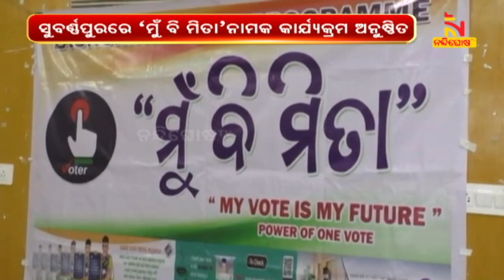ସୁବର୍ଣ୍ଣପୁର ଜିଲ୍ଲାପାଳଙ୍କ ସମ୍ମିଳନୀ କକ୍ଷରେ `ମୁଁ ବି ମିତା' କାର୍ଯ୍ୟକ୍ରମ ଉଦଘାଟିତ | NandighoshaTV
ସୁବର୍ଣ୍ଣପୁର ଜିଲ୍ଲାପାଳଙ୍କ ସମ୍ମିଳନୀ କକ୍ଷରେ `ମୁଁ ବି ମିତା'  କାର୍ଯ୍ୟକ୍ରମ ଉଦଘାଟିତ ହୋଇଛି । ରାଜ୍ୟ ସରକାର ଓ ନିର୍ବାଚନ କମିଶନଙ୍କ ମିଳିତ ଅନୁକୂଲ୍ୟରେ ଆୟୋଜିତ କାର୍ଯ୍ୟକ୍ରମକୁ ଜିଲ୍ଲାପାଳ ବିମଳେନ୍ଦୁ ରଏ ଉଦଘାଟନ କରିଥିଲେ  ।

* DishTV Channel No: 1367
* Airtel Digital TV Channel No: 611
* TATASky Channel No: 1779
* hathw@y Channel No: 731
* Ortel Channel No: 707
* Videocon d2h Channel No: 840
* SITI Channel No: 17 & 458
* GTPL Channel No: 719
* SUN Direct Channel No: 667
* Asianet Channel No: 219